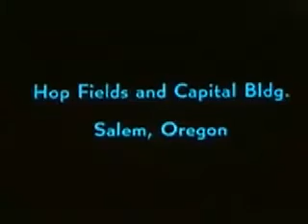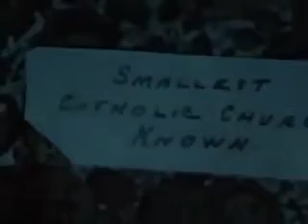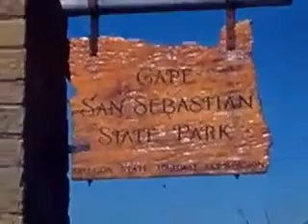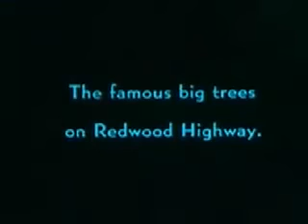Bibio。The Ephemeral Bluebell